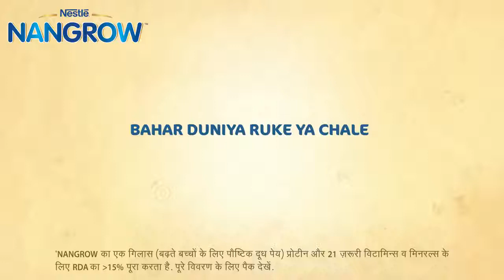CASTING REEL | NESTLE NANGROW - TVC